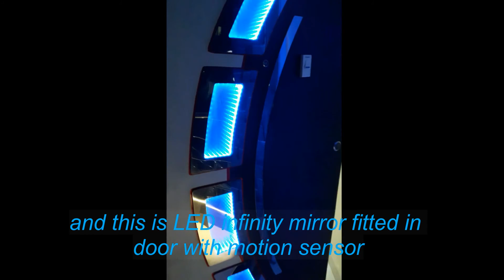Stairs LED Lights with cool patterns and infinity mirror in the door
Hello Friends,

This is my new DIY about LED in stairs with automatically changeable cool patterns, While using stairs all LED glows also indicates inside the home by LED indicator and buzzer sound, which works as automatic door bell. In standby mode pattern changes after 45 seconds.
In door i have integrated door design with infinite mirror illusion, which works with motion sensor, gives cool and unique effect.

Micro controller 89C51 used for coding of different patterns, we can create n number of different patterns.
Special thanks to my friend Vinayak for helping me in coding.
Other components used are:
Motion Sensor,
IC7805,
BC547,
register 330 ohm, 2.2 k ,8.2k
capacitor 10 uf, 0.1 uf, 33pf
Crystal 12 MH, etc